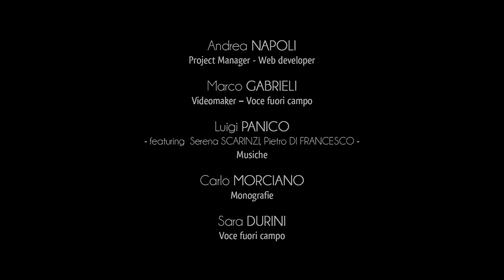City of Minervino - Cocumola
The village of Cocumola is part of the municipal territory of Minervino di Lecce.
The small town is like a fan around the town square, dedicated to the patron saint Nicholas of Myra, celebrated by the population the first week of August.
Here the ancient noble buildings look out, and among all Palazzo Pasca, with its articulated physiognomy of an ancient noble residence, stands out.
The façade is dominated by the highly elaborated portal, while an elegant balustrade crowns the structure, a happy result of changes dating back to the end of the eighteenth century.